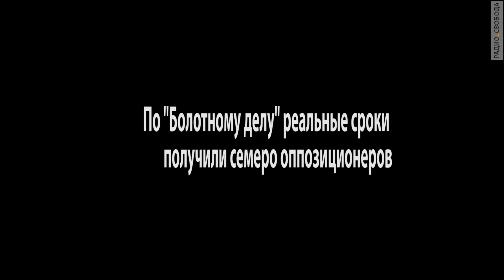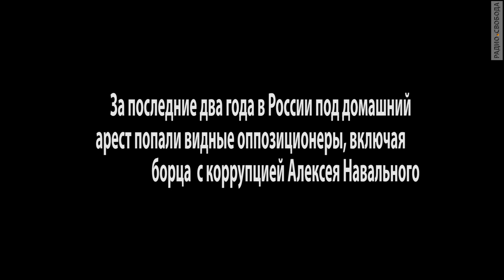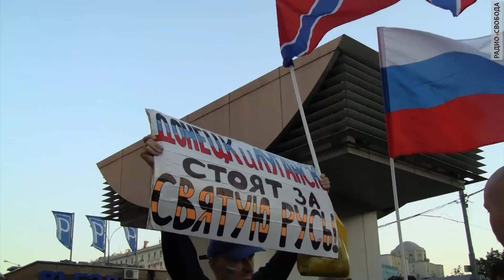Марш мира в Москве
Основное требование участников шествия – остановить российское вмешательство в вооруженный конфликт на востоке Украины.